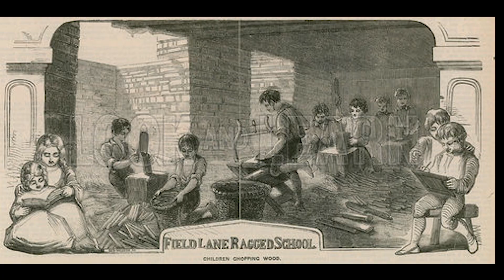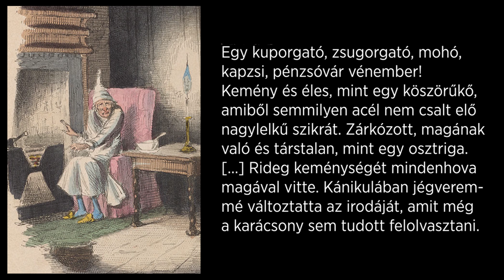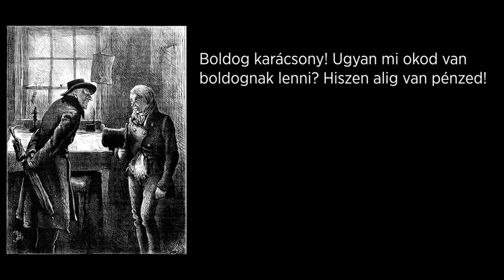Charles Dickens: Karácsonyi ének KÖNYVAJÁNLÓ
Esszém a Karácsonyi énekről az 1749 világirodalmi portál Classic Shorts sorozatában

NYERD MEG a Karácsonyi éneket a videóban látható új kiadásban! A sorsolásban így tudsz részt venni:

2. Lájkold a videót! (Ha nem tetszett, ne lájkold, de írd meg kommentben, hogy mi nem tetszett.)
3. Oszd meg a Facebookon a videó linkjét úgy, hogy betaggeled a Négy Fal Között Facebook-oldalt, hogy láthassam a megosztást!

A sorsolás eredménye kiderül a következő videóból! :)

Bevezető (0:00)
A modern karácsony mítosza (02:07)
Viktoriánus szeretetpropaganda (5:46)
Az eredeti Grincs (8:53)
Az ünnepi csoda (14:43)
Zárszó (18:15)

FÜLSZÖVEG Az Európa Diákkönyvtár és a Helikon Zsebkönyvek kiadásokból:

Mi egyéb nektek a karácsony, mint az az idő, amikor számlákkal kell fizetni pénz nélkül; amikor egy évvel öregebbek vagytok, de egy órával sem gazdagabbak? gúnyolódik Scrooge úr, minden idők irodalmának talán legfösvényebb, legkellemetlenebb figurája. Humbug mondja megvetően a nyomorultak szent áhítatára. Ám csodálatos látomásai nyomán a nagy Ünnepre még az ő gonoszsága is megváltásra lel, a múlt és a jövő képei rádöbbentik sivár jelenének ostobaságára.

A ​szőrösszívű Scrooge úr, a -zaklató, szipolyozó, zsugori, kapzsi vén bűnös-, akinek a karácsony is csak olyan nap, mint a többi, dühvel és megvetéssel nézi az emberek ünnepi készülődését. Kidobja a karácsonyi énekeket kántáló koldus kisfiút és a szegényeknek gyűjtő úriembert egyaránt, kiszipolyozott írnokát is felmondással fenyegeti. Este, hazatérve magányos házába jelenést lát: meglátogatja Marley, rég halott üzlettársa, s bejelenti három további szellem érkezését. Az első a régi karácsonyok szelleme, aki végigvezeti Scrooge urat saját hajdani életén, s elfelejtett, fájó emlékeket elevenít föl benne. A második az új karácsony szelleme, aki felnyitja Scrooge szemét a körülötte élők sorsára, nyomorúságára és vidámságára, szenvedéseikre és emberségükre. Végül a harmadik, a jövő szelleme megmutatja neki saját, ijesztő, magányos halálát. Scrooge urat a jelenések új emberré teszik: más szemmel kezdi látni a világot, karácsonyi pulykát küld írnoka családjának, ellátogat megvetett unokaöccséhez, s jó barát, jó gazda, jó szomszéd válik belőle.

Dickensnek ez az 1843-ban írt kis tanmeséje már az érett mester keze nyomát viseli magán: remekmű, melynek nem hervad a népszerűsége sem.